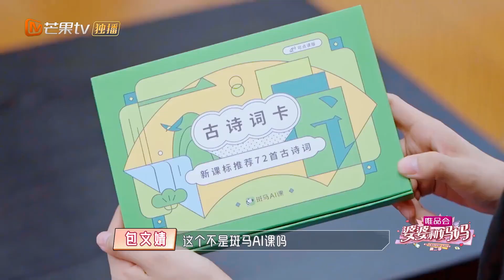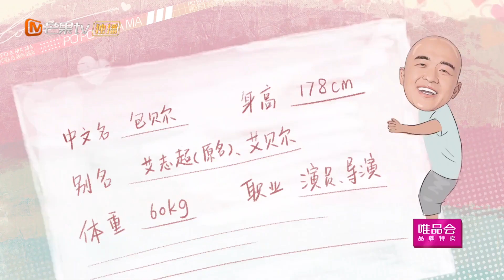【杜淳王灿夫妇版】王灿给孩子起名杜烊千玺 杜淳为老婆安排孕妇照 《婆婆和妈妈2》My Dearest Ladies S2 | MGTV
最亲的婆婆，也是最好的妈妈~家庭代际和谐促进真人秀《婆婆和妈妈2》暖心袭来！每周四18点芒果TV国际APP提前看： (IOS) (Android)
2月20日起，YouTube每周六晚上18点更新